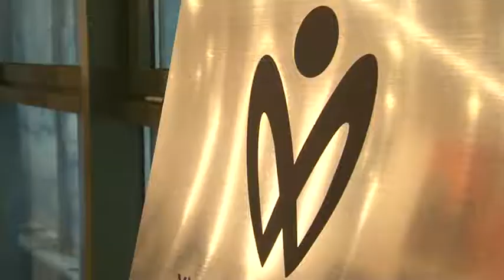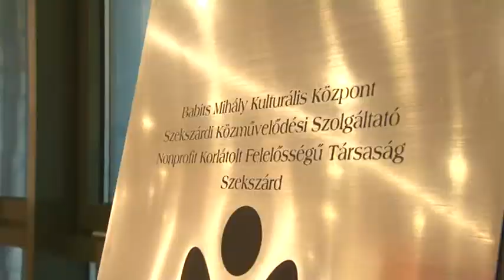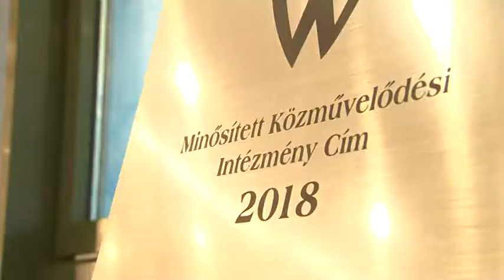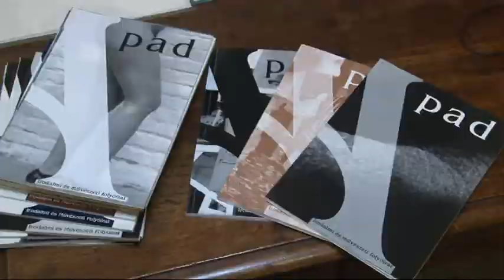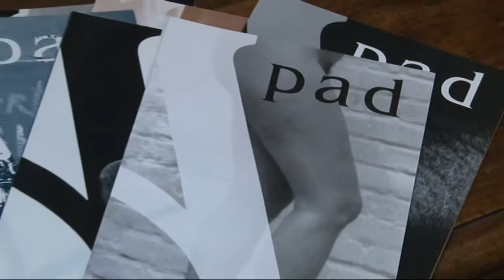Kultúrszoba - Kultúrális magazin 20190124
Kultúrszoba - Kultúrális magazin